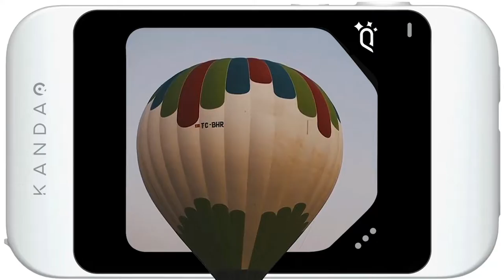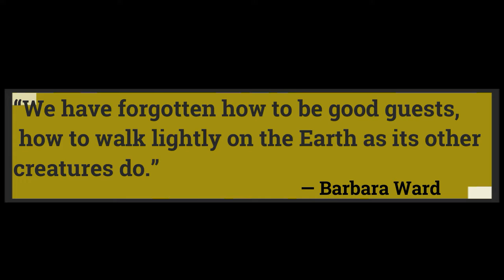Record,View, Edit&Share Your 3D Content Instantly !!!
QooCam EGO, Snap, View, Edit&Share Your 3D Content Instantly
Stereo 3D Tech | Instant Playback | Headset Free | Magnetic Design | 60FPS & 847PPI | Touch Screen.